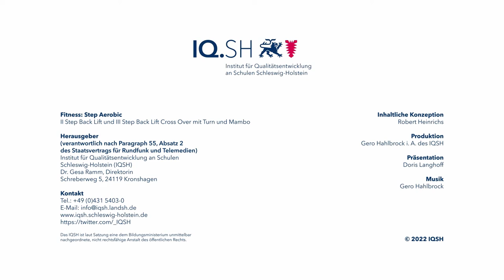Step Back Lift mit Variationen (Kat. II & Kat. III)